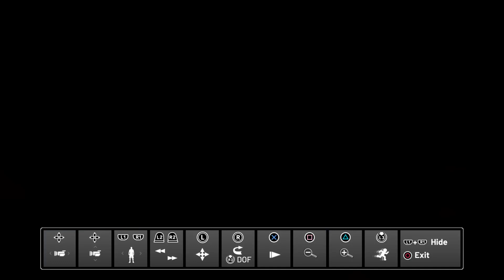NBA 2K22_20220225185650